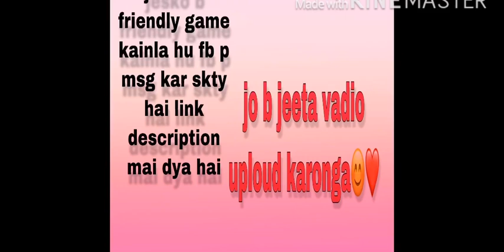1v1 M416 WITH MRSHAWKAT / PUBG MOBILE